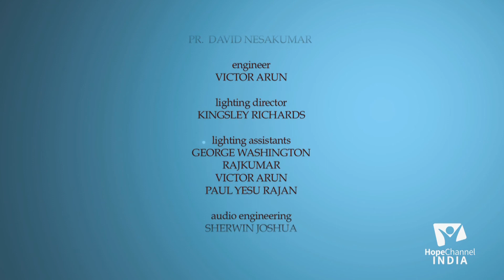வெளிப்படுத்தல் விளக்கப்பட்டது " Seal " | Tamil Christian Program | Tamil Bible Study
Today's Bible Promise on Christian Message & Sermon in Tamil and Bible Study and Tamil Christian Program about "Revelation in Jesus Christ".

In this video we’ll walk you through:

Revelation and Jesus Christ."
Jesus in revelation.
The Book Of Revelation.
Jesus Is At The Door Of Human History.
The Second Coming of Christ Second Coming Of JESUS CHRIST.
The Reign Of 1,000 Years and New Heaven & Earth.
Revelation Tamil Bible Class
Revelation Explained in Tamil
வெளிப்படுதல் புத்தகம் - 10 சுவாரஸ்யமான தகவல்கள்
வெளிப்படுத்தல் படிப்பது எப்படி ?
வெளிப்படுத்தின விசேஷம் முகவுரை

Host: Pr. Charles Rajkumar
Guest: Pr. John Wesley, Pr. David Nesakumarj

Our Hope channel India is about " Experience the freedom by Truth "  We cover lots of bible topics and prophecies and end time signs and eternal life guidance.

Hope Channel India
adventist online
hope tv india
Praise & worship in Tamil
Tamil Bible Study
Tamil Worship live
Tamil Christian Message & Sermon
Dravidian Christians

Guest: Pr. John Wesley, Pr. David NesaKumar